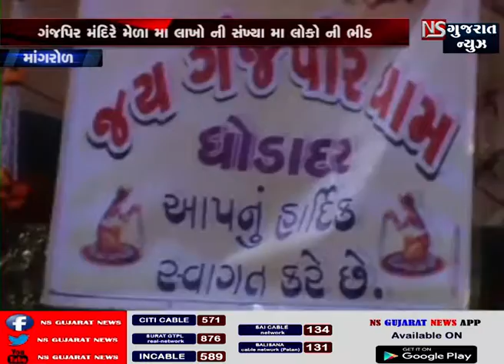માંગરોળ ગંજપીર મંદિરનો મેળો || NS GUJARAT NEWS